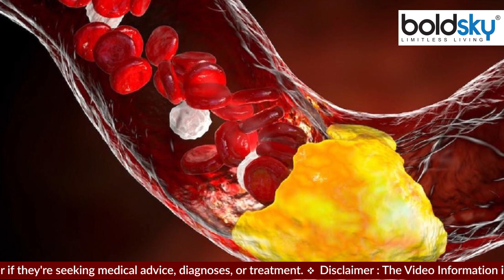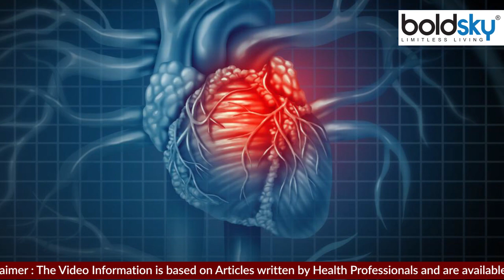Heart Attack का खतरा बढ़ा सकती हैं ये Habits | हार्ट अटैक से बचने के लिए क्या करना चाहिए | Boldsky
आजकल हार्ट अटैक के केस बहुत ही तेजी से बढ़ रहे हैं। आज के समय में कभी भी और किसी को भी दिल का दौरा पड़ रहा है। वहीं, कुछ गलत आदतों की वजह से हार्ट अटैक का खतरा बढ़ सकता है । चलिए बताते हैं आपको

Nowadays the cases of heart attack are increasing very fast. In today's time, anytime and anyone is having a heart attack. At the same time, due to some wrong habits, the risk of heart attack can increase. let's tell you